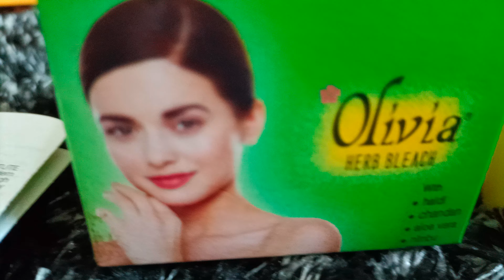bleach karne ka tarika